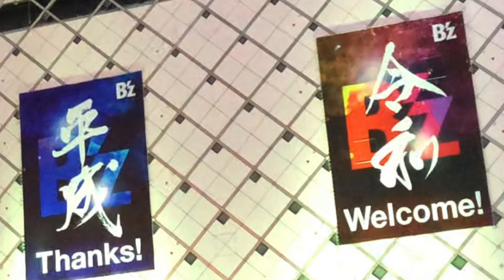【東京都渋谷区】渋谷スクランブル交差点を散策！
みなさん、こんにちは。ワタルでございます。今回は、東京都渋谷区の渋谷スクランブル交差点を散策致しました。「令和」になって２日目の夜の渋谷ですが、平成時代も新時代も人が集う光景は変わりません。２０１９年５月の撮影です。